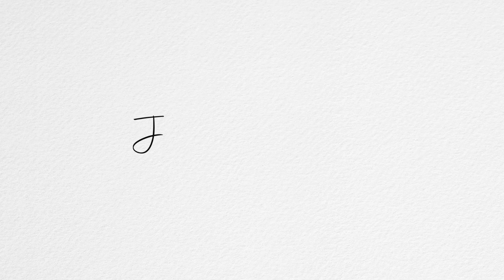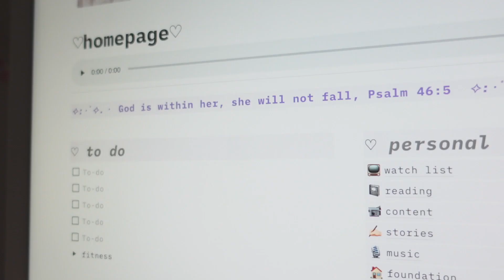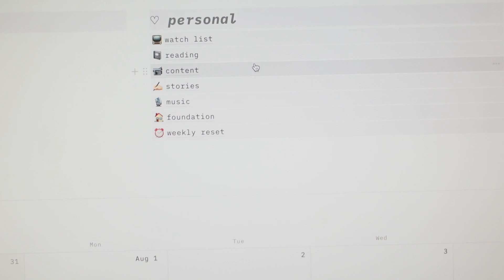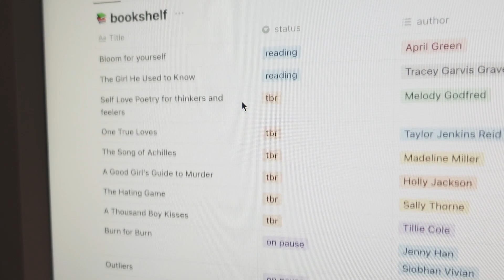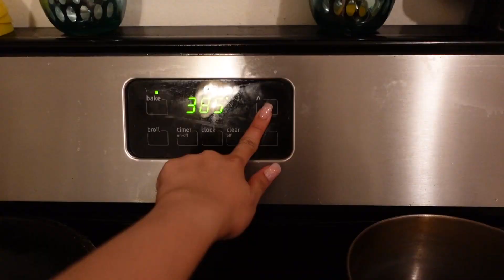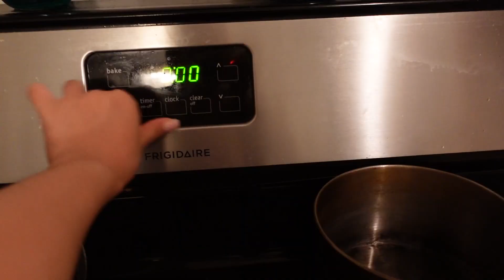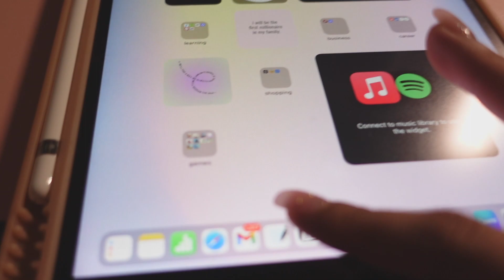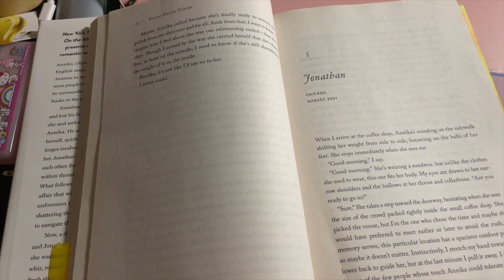PRODUCTIVE NIGHT IN MY LIFE | book haul, reading, cooking, planning content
♡ YesStyle  ♡
✰ code: ITSMEJUDIEEE

♡ dossier ♡
✰ code: 10JudieV

🌸 about me 🌸
filming equipment: sony zv1 & iphone 12 pro